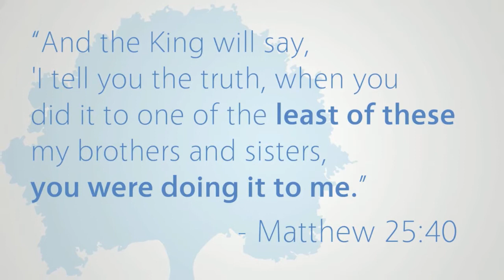The Children of Haiti Lifeline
Beautiful children who desperately need your help.